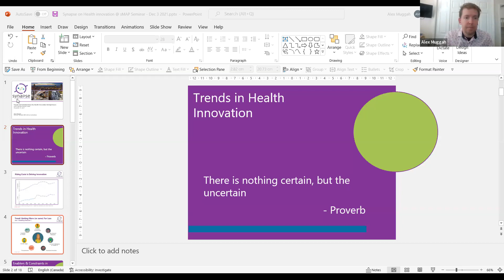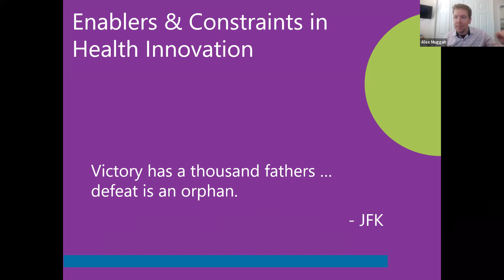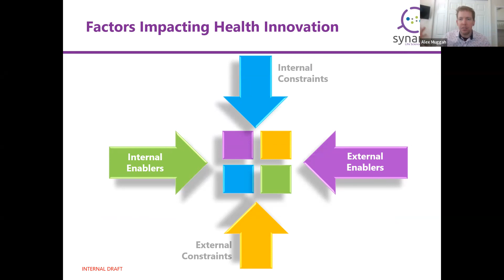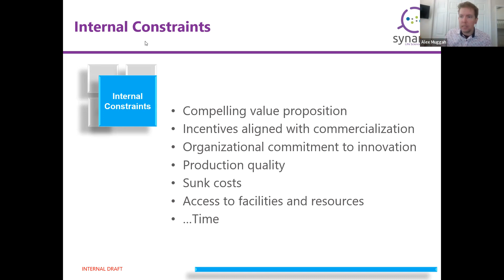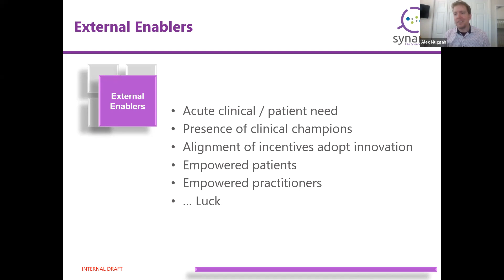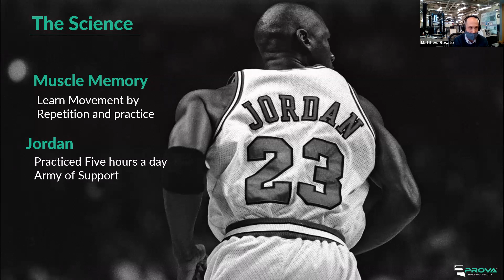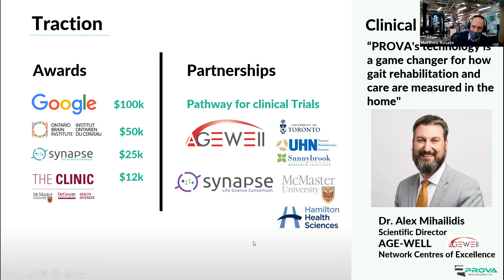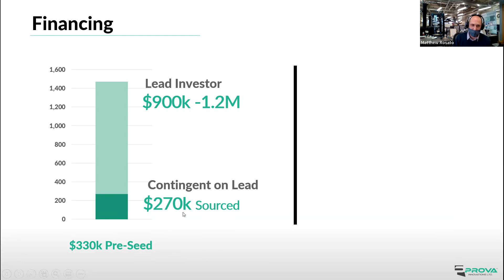Alex Muggah Matthew Rosato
sMAP Monthly Seminar Series, Dec 3, 2021.
How to innovate in healthcare technology: TL1 to TL7